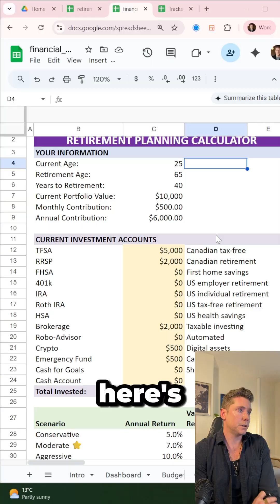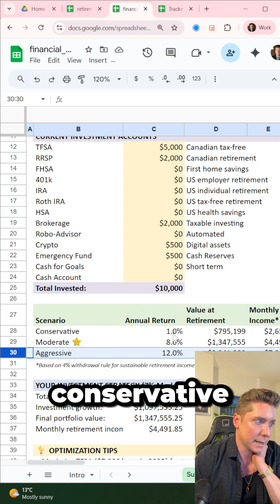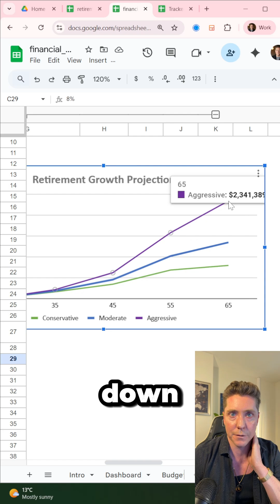How Money Works for You Retirement Planner: 3 Compounding Scenarios (1% vs 8% vs 12%)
Money sitting in your account earns zero. Money working for you pays you while you sleep.

I'm walking through my retirement tracker showing 3 real compounding scenarios from age 20 to 65:

📊 Scenario 1: Conservative (1% return) - typical savings account
📊 Scenario 2: Moderate (8% return) - balanced portfolio/index funds
📊 Scenario 3: High Risk (12% return) - aggressive growth stocks

Watch what happens every 10 years. The difference is MASSIVE.

🔹 THE SHIFT:
- Trading time for money = ceiling (your hours)
- Making money work for you = no ceiling
- Average savings account: 0.4-1% = barely keeping up with inflation
- Balanced index funds: ~8% historical average
- Aggressive growth: 10-12%+ potential (with higher risk)